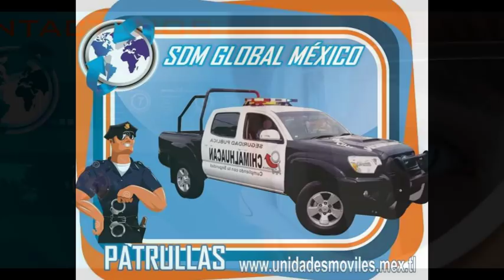VENTA DE ROLL BAR PARA PATRULLAS